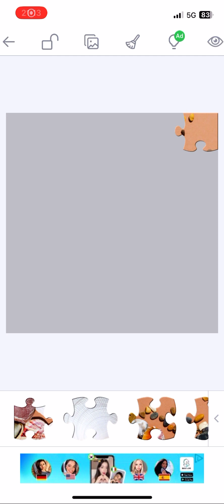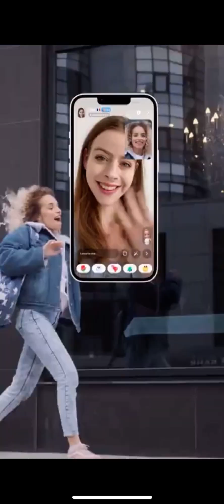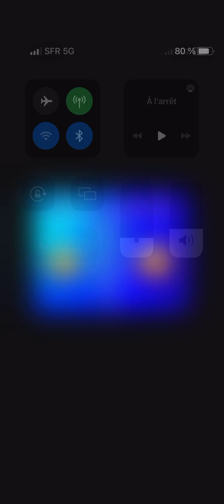Jigsaw puzzles : Les précieux trésors de la mer 🌊 🐚